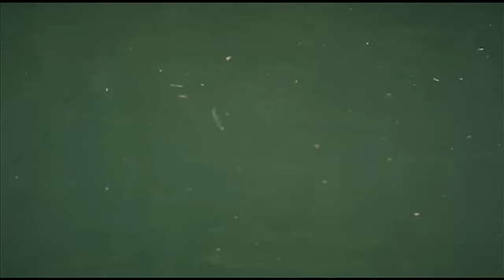THE STRONG POWER BAIT Vol.47(2/2)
Target：Ｂａｓｓ
Date：February, 2011
Field：Ikehara(Reservoir) in Nara Prefecture
Angler：Takeshi Matsumoto
Lure：Satan Tail (Worm)、Flash-J (Worm)
Program content：
First day, he targeted a bus in site fishing using short-reader-down-shot with "Satan Tail".
The second day, he is aiming to float in the middle bus by midst　using Spring classic "Flash-J".